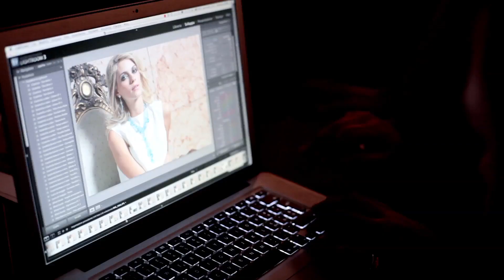Glam Glass S/S 2013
Glam Glass 2013, la prima collezione di Antica Murrina firmata dal nuovo direttore artistico Cosimo Vinci, rappresenta un percorso, fisico e spirituale, volto alla ricerca dei valori primari dell'esistenza quali, bellezza, spiritualità, equilibrio ed amore.
Un vero e proprio viaggio immaginario che parte da Venezia, terra d'origine a cui Antica Murrina è imprescindibilmente legata, che ci porta ad attraversare oceani e confini lontani, alla ricerca di ispirazioni etniche e sapori esotici per colorare la vita urbana.